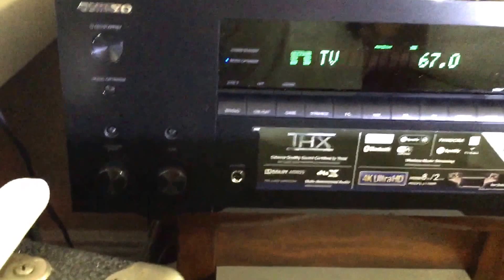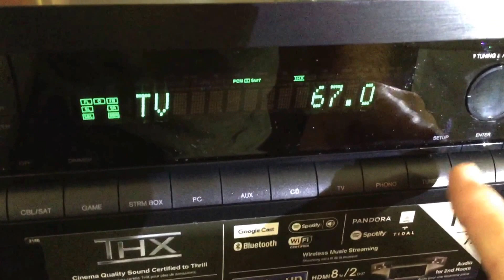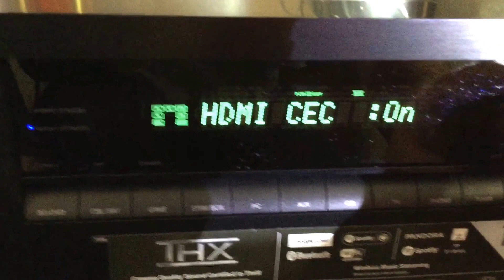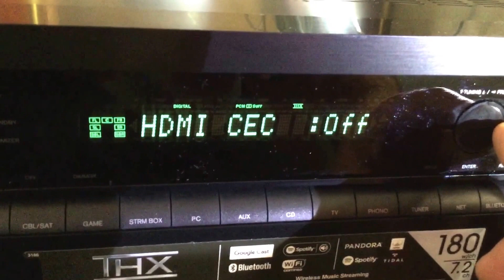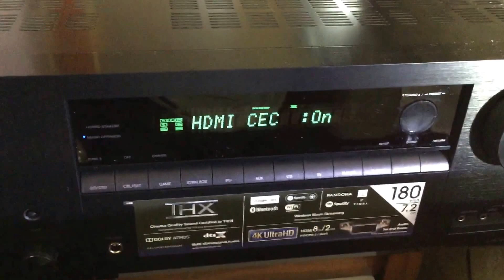ONKYO NO SOUND NO AUDiO